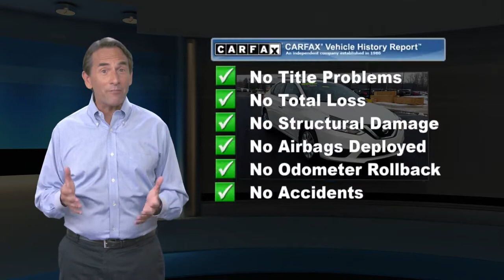Certified 2017 Nissan Sentra SV, Montgomeryville, PA PN7470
Montgomeryville Nissan

This is a 2017 Nissan Sentra SV . This Sentra is Certified Pre-owned and comes with a Nissan Certified Pre-owned Warranty which is INCLUDED in the price!! CARFAX 1-Owner! Value priced below the market average! Only 18,530 miles which is low for a 2017! *br* *br* This Sentra, has a great Aspen White Pearl exterior, and a clean Charcoal interior! *br* *br* Recently underwent a rigorous pre-buy inspection. *br* -New Wiper Blades*br* -Professionally Detailed*br* *br* This model has many valuable options Backup Camera, Bluetooth, Satellite Radio, Aux. Audio Input, Automatic Headlights, Leather Steering Wheel, Keyless Entry, Power Locks, Power Windows, Steering Wheel Controls, Cruise Control, Rear Bench Seats, and Automatic Transmission. *br* *br* On top of that, it has many safety features Security System, Tire Pressure Monitors, Traction Control, Brake Assist, Stability Control, and ABS Brakes. *br* Save money at the pump, knowing this Nissan Sentra gets 37.0/29.0 MPG! *br* *br* Call to confirm availability and schedule a no-obligation test drive!  We are located at 991 Bethlehem Pike, Montgomeryville, PA 18936. *br* *br* Benefits of buying a Certified Pre-Owned Nissan include: 7-year/100,000-mile limited warranty, 24-hour Emergency Roadside Assistance, Car Rental Reimbursement and Towing Benefit, Genuine Nissan parts, CARFAX Vehicle History Report, SiriusXM Satellite Radio with 3-month trial subscription, Optional Security+Plus Extended Protection Plan.

[RLVID:5658:e34c42727a0d4761:4262a8f0cdf830ce:1]